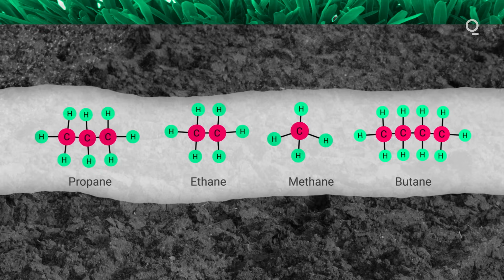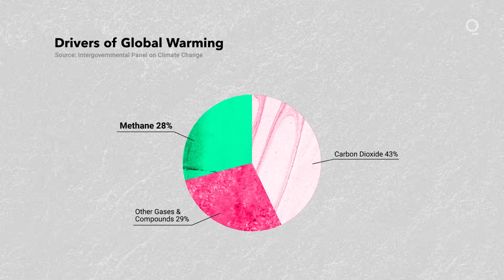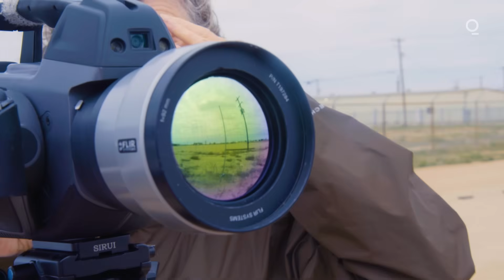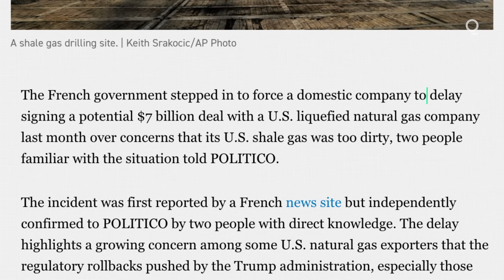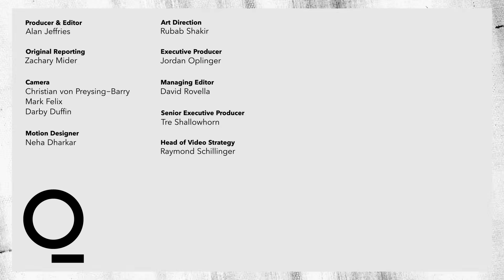Texas Oil Country Has An Invisible Secret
In West Texas, vast quantities of methane, a powerful greenhouse gas, are leaking into the atmosphere. Specialized cameras that can detect the invisible pollutant are helping to expose the problem.